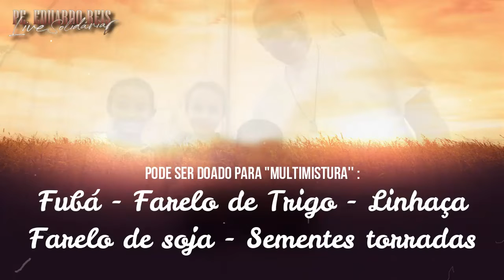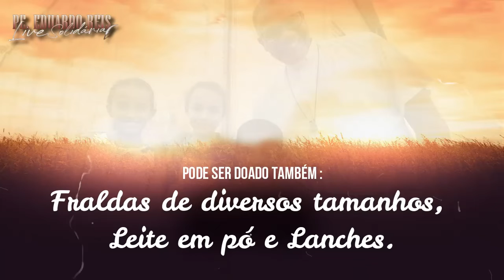Live show live solidaria